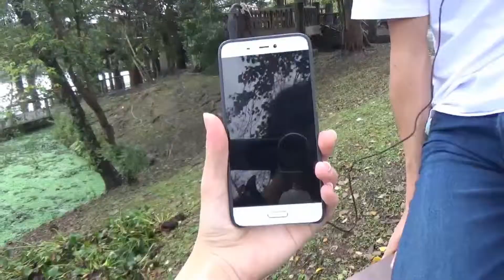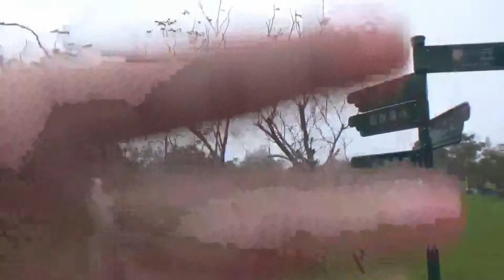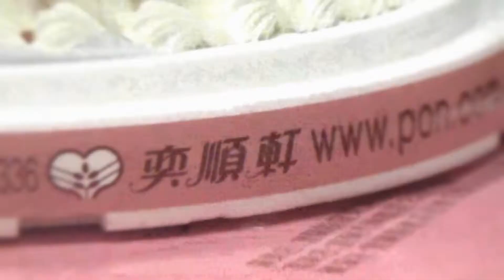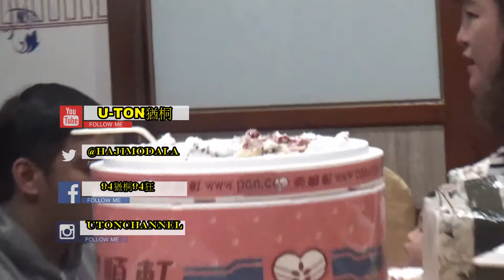【猶桐】 VLOG#47🎈幫阿婆慶生~🎉 FEAT.神人X紅、葡萄《宜蘭第一章》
❤❤追蹤!!!❤❤

🤩超讚の2017🤩

❤認真生存❤

❤VLOG❤

❤本次地點:宜蘭羅東

❤片頭音樂:Lennart Schroot & Unknown Brain - Kuyenda (feat. Sru)

❤剪輯軟體:VIDEO STUDIO X9 PRO

❤攝影器材:SONY HDR-CX405

❤腳架:MANFROTTO